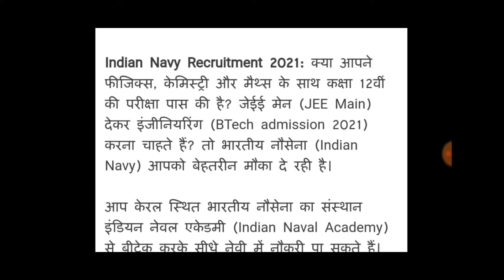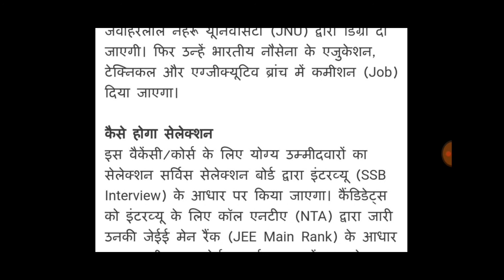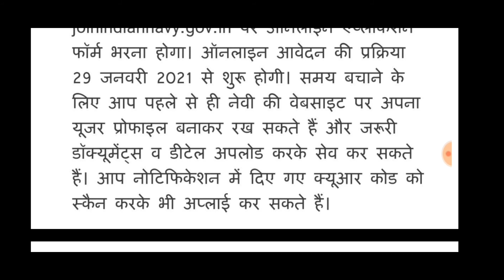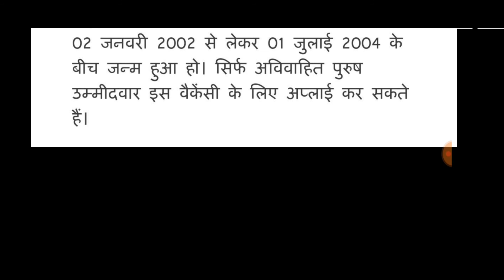Indian Navy Requirement 2021II 12वीं पास करके इंडियन नेवी में जॉब पाइए सुनहरा अवसर students के लिए I